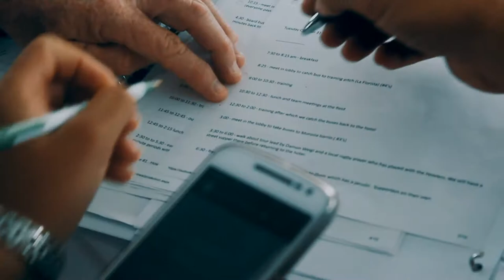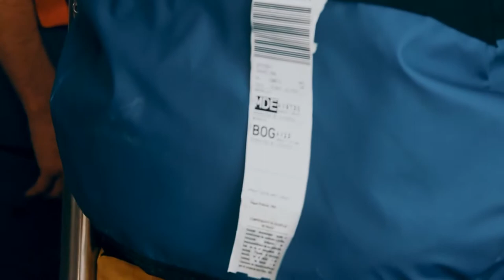DAY 1- HOWLERS RUGBY